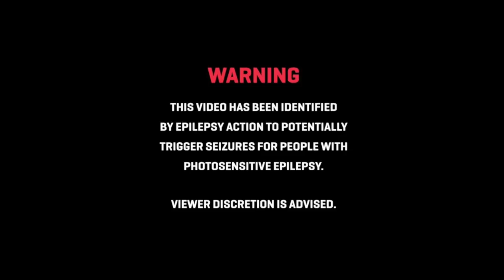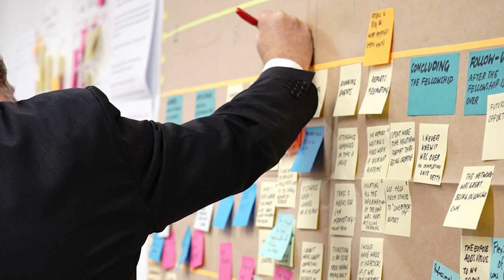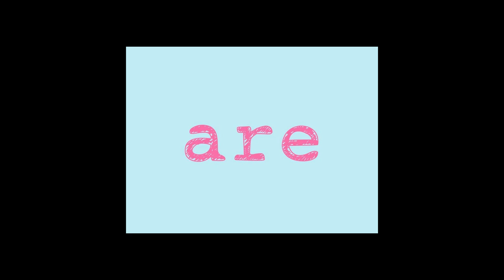FACEIT Community Clash Announcement Trailer!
40+ European Community Clans will clash for glory in the biggest matchmaking competition ever hosted on FACEIT.
Two weeks of FACEIT matchmaking, with 10 Million FACEIT Points and tons of Elo on the line.